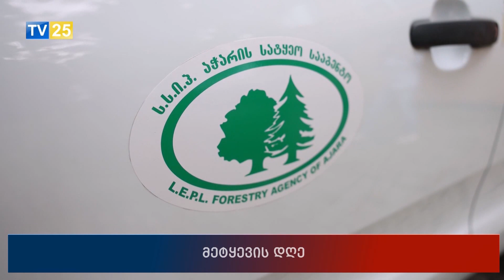10 ოქტომბერი მეტყევის დღეა